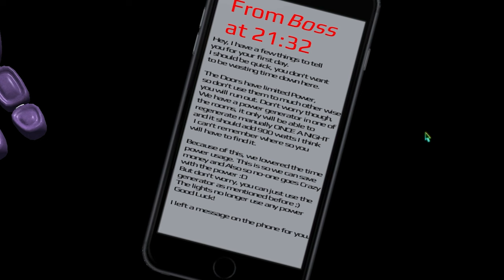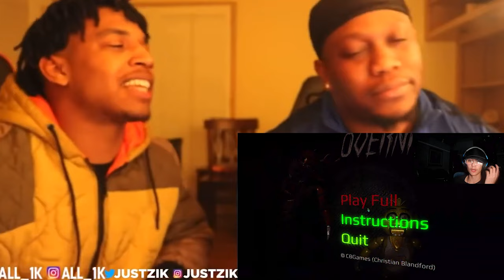i cannot play free roam fnaf - [OverNight]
yea I am NEVER playing free fnaf ever again.

LL*